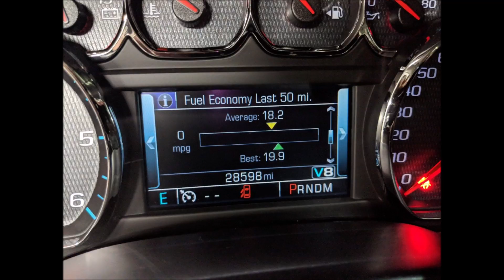FOR SALE: 2015 Chevy Silverado Z71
2015 Chevy Silverado Z71

ONE OWNER, Z71, 8 INCH LIFT, SHOWROOM CONDITION
-Oklahoma City, OK
Be sure to mention our page